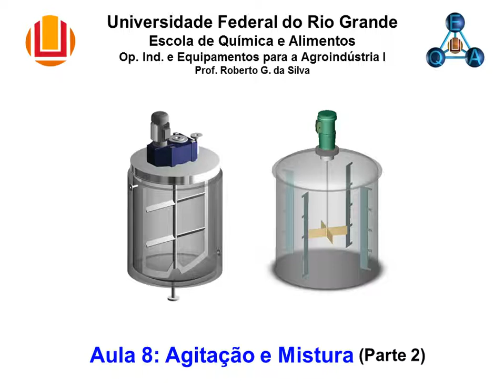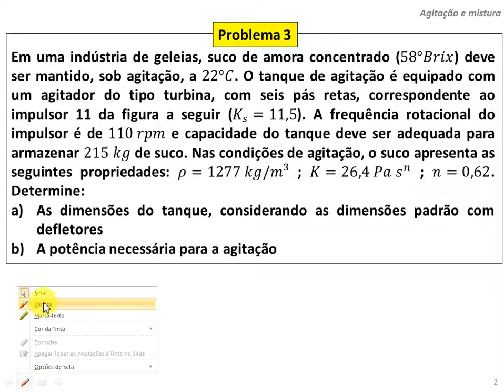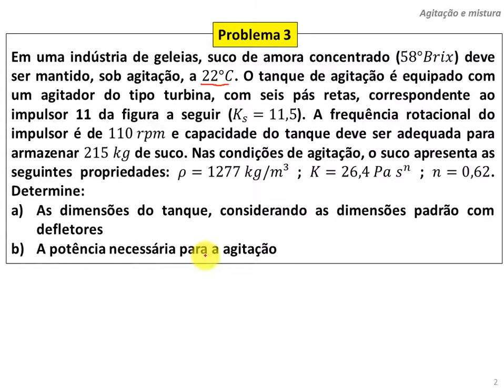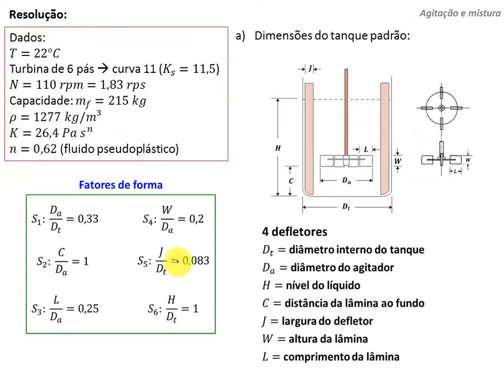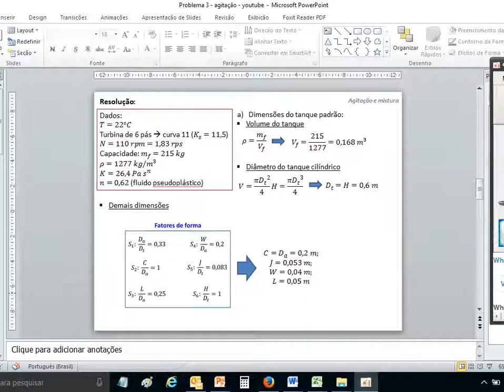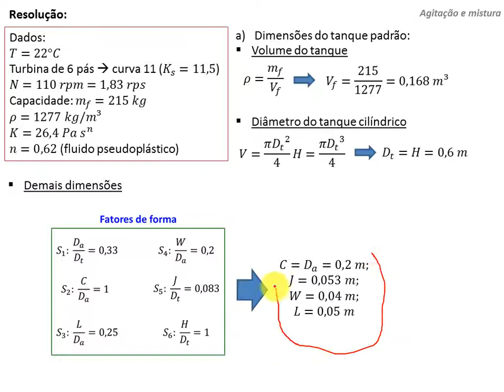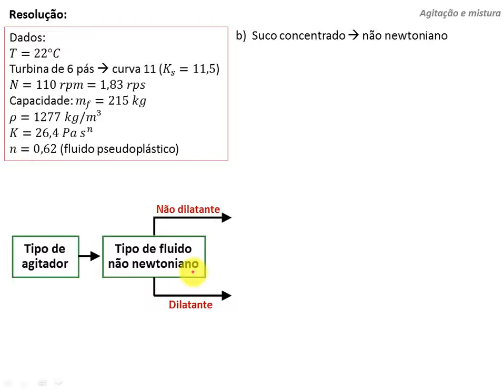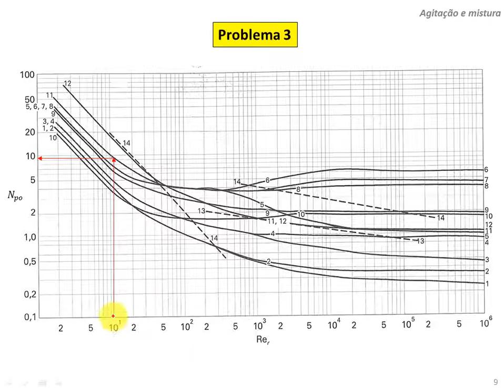Agitação e Mistura - Problema 3 (fluido não newtoniano)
Problema aborda o dimensionamento de um tanque de agitação padrão e o cálculo da potência de agitação para um fluido não newtoniano.